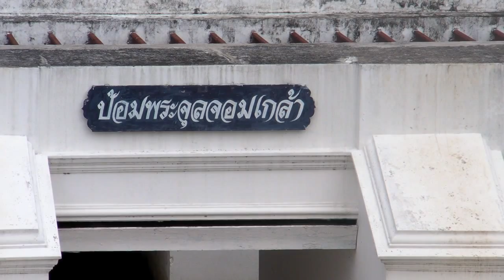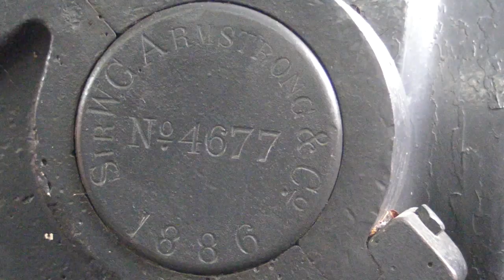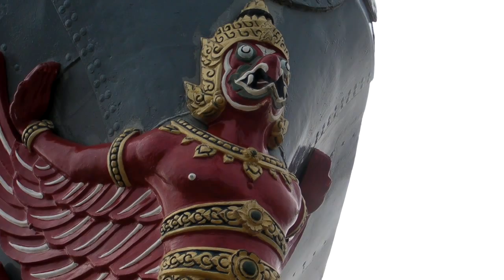Chulachomklao Fort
A fortress in Samut Prakan protecting the approach upriver to Bangkok.